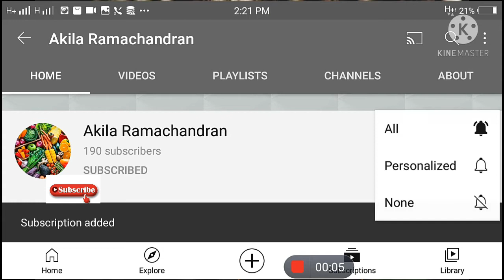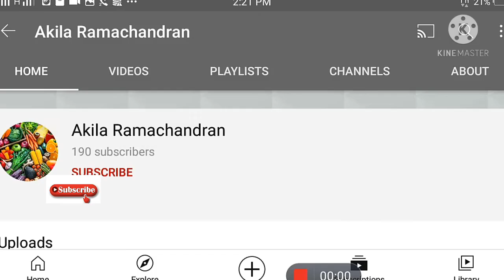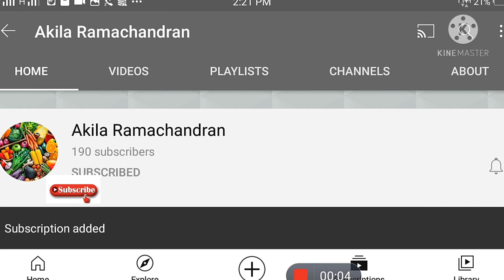நீங்கள் தோல்வியை நினைத்து கவலைபடுகிறிர்களா? இது உங்களுக்கான கதை | motivation story | bed time story